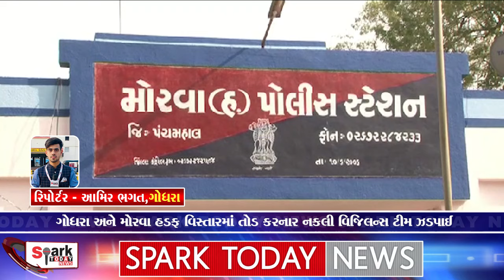ગોધરા અને મોરવા હડફ વિસ્તારમાં તોડ કરનાર નકલી વિજિલન્સ ટીમ ઝડપાઈ 2024 | Spark Today News Vadodara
ગોધરા અને મોરવા હડફ વિસ્તારમાં તોડ કરનાર નકલી વિજિલન્સ ટીમ ઝડપાઈ